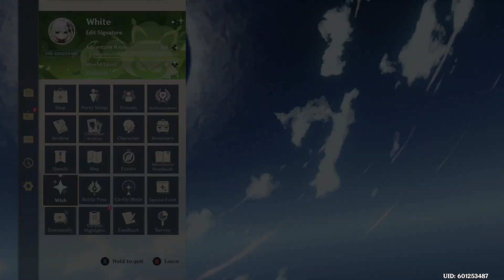Genshin Impact - Na Account -8th November Roll for Furina.